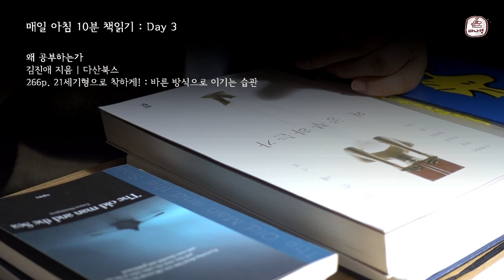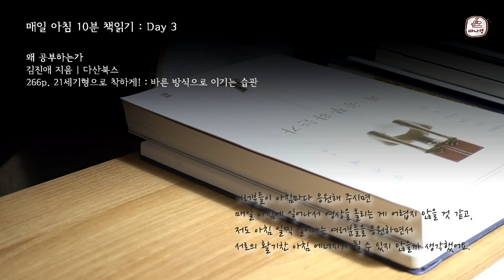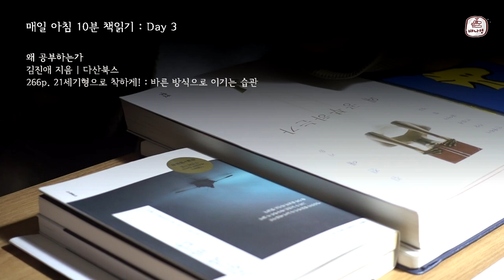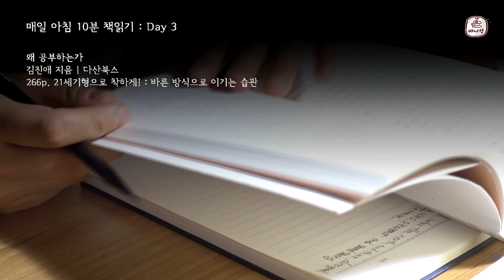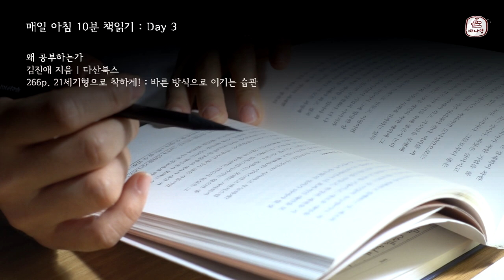공부하기 싫을 때 [왜 공부하는가] 김진애 지음 | 북튜버 배나영의 아침 10분+ Day 3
매일  아침을 좋은 글귀로, 좋은 책으로 시작하면 얼마나 좋을까요.

이렇게 매일 영상을 올리는 이유는 두가지 입니다.
하나는 제가 매일매일 게으르지 않게, 새벽에 일어나기 위함이고요,
하나는 또, 부담없이 책을 소개해 보고 싶어서에요.

여러분들이 아침마다 응원해 주시면
매일 아침에 일어나서 영상을 올리는 게 어렵지 않을 것 같고,
저도 아침 일찍 일어나는 여러분들을 응원하면서
서로의 활기찬 아침 에너지가 될 수 있지 않을까 생각했어요.

연말까지 매일  1일 1영상을 올리는 걸 목표로 해봅니다. 크하하.
중간 중간에 또 일이 있거나 출장 중이거나 해서
꼭 아침에 못올릴 수도 있겠지만 ;;
하루에 한 번씩! 책과 함께 하는 10분 영상,  올려보도록 할게요.

매일 책을 읽어야지, 결심했던 분들
우리 같이 새해의 목표를 이루어 보아요.
매일 저와 함께 하루를 시작하실 수 있어요.

[왜 공부하는가] 김진애 지음, 다산북스

* 김진애 선생님께서 책 소개를 허락해 주셨어요. 감사합니다.